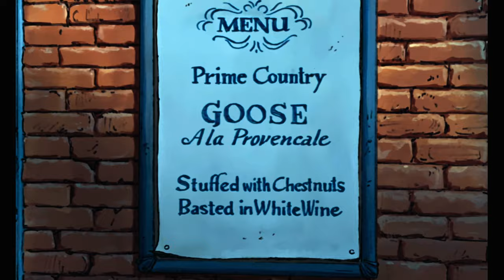The Aristocats (1970) - Abigail, Amelia Gabble And Uncle Waldo [UHD]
The Aristocats is a 1970 American animated romantic musical comedy film produced by Walt Disney Productions and directed by Wolfgang Reitherman. The 20th Disney animated feature film, the film is based on a story by Tom McGowan and Tom Rowe, and revolves around a family of aristocratic cats, and how an alley cat acquaintance helps them after a butler has kidnapped them to gain his mistress's fortune which was intended to go to them. The film features the voices of Phil Harris, Eva Gabor, Hermione Baddeley, Dean Clark, Sterling Holloway, Scatman Crothers, and Roddy Maude-Roxby.
In 1962, The Aristocats project began as an original script for a two-part live-action episode for Walt Disney's Wonderful World of Color, developed by writers Tom McGowan and Tom Rowe and producer Harry Tytle. Following two years of re-writes, Walt Disney suggested the project would be more suitable for an animated film, and placed the project in turnaround as The Jungle Book (1967) advanced into production. When The Jungle Book was nearly complete, Disney appointed Ken Anderson to develop preliminary work on The Aristocats, making it the last film project to be approved by Disney personally before his death in December 1966. Longtime Disney collaborators Robert and Richard Sherman composed multiple songs for the film, though only two made it in the finished product.
The Aristocats was released on December 24, 1970, becoming a critical and commercial success. A live-action remake is currently in development.